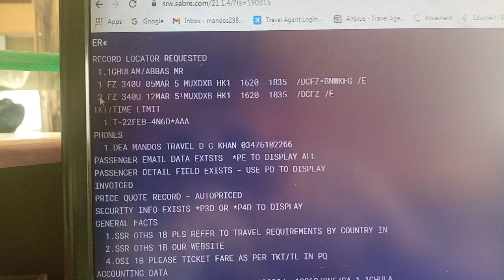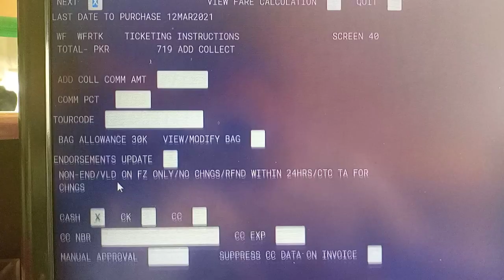Ticket Reissue On Sabre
sabre par ticket refund kaisy karty hain